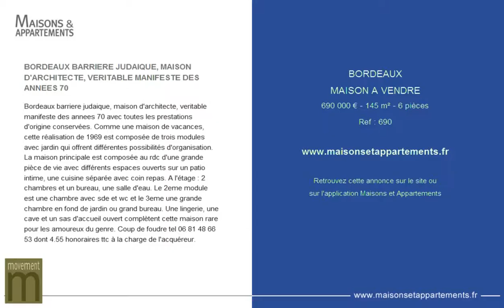BORDEAUX - MAISON A VENDRE - 690 000 € - 145 m² - 6 pièces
Référence : 690

BORDEAUX BARRIERE JUDAIQUE, MAISON D'ARCHITECTE, VERITABLE MANIFESTE DES ANNEES 70
Bordeaux barriere judaique, maison d'architecte, veritable manifeste des annees 70 avec toutes les prestations d'origine conserv&eacute;es. Comme une maison de vacances, cette r&eacute;alisation de 1969 est compos&eacute;e de trois modules avec jardin qui offrent diff&eacute;rentes possibilit&eacute;s d'organisation. La maison principale est compos&eacute;e au rdc d'une grande pi&egrave;ce de vie avec diff&eacute;rents espaces ouverts sur un patio intime, une cuisine s&eacute;par&eacute;e avec coin repas. A l'&eacute;tage : 2 chambres et un bureau, une salle d'eau. Le 2eme module est une chambre avec sde et wc et le 3eme une grande chambre en fond de jardin ou grand bureau. Une lingerie, une cave et un sas d'accueil ouvert compl&egrave;tent cette maison rare pour les amoureux du genre.

Cette annonce vous est proposée par l'agence MOVEMENT